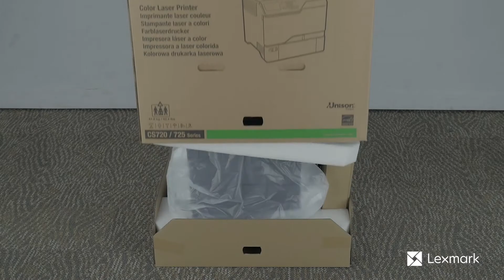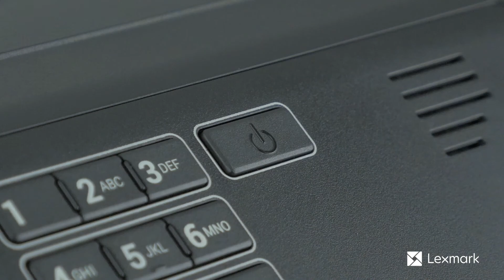Lexmark C4150 - Unpack & Setup